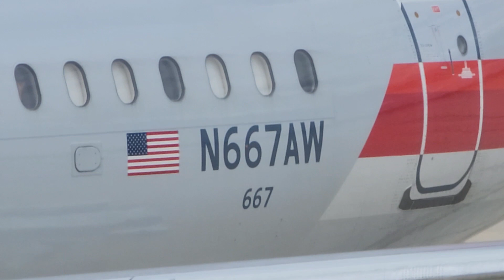Flying to Charlotte, NC from BWI American Airlines Airbus A320